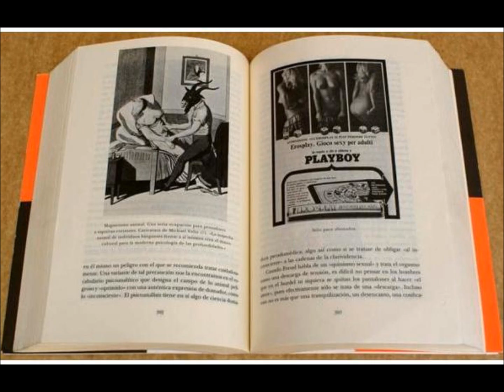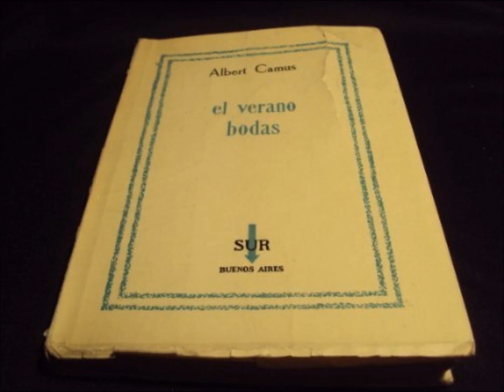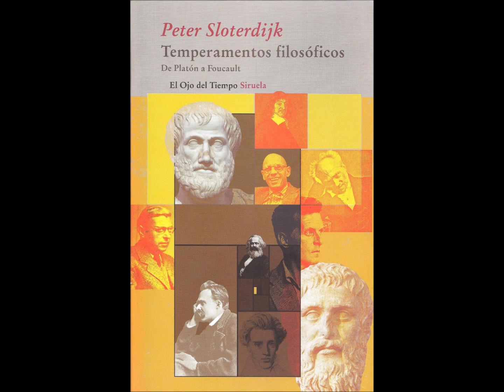"Temperamentos filosóficos" de Peter Sloterdijk- reseña por Fernando Figueroa Sánchez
Con el mismo entusiasmo -u ¿horror?- que Foucault con Las Meninas de Velázquez o Benjamin con el Ángelus novus de Paul Klee, me dejé absorber nuevamente por Filosofía, la pintura de Gustav Klimt que fue atacada con tanta vehemencia al exhibirse en el techo de la Universidad de Viena en 1905. Le pidieron a Klimt su opinión respecto al status de las ciencias, la Medicina, la Filosofía, y no les gustó el reflejo. El pasmo, el estertor que expele el cuadro es legítimamente posmoderno: caos, mega relatos y discursos oficiales en añicos, infierno y cielo en la Tierra fertilizada por la razón. Era natural que el Theatrum mundi posmoderno de Filosofía fuera descalificado por los sabios, como las teorías de Freud escasos años después.
Volví a ese cuadro después de una breve pero clara línea de tiempo tradicional en Temperamentos filosóficos de Peter Sloterdijk.
Sobre dicho texto, debió ocurrir un error, no he podido entenderle. No pude. Debió ser por el número de tesis, hay más de una y diametralmente opuestas. Por un lado, el argumento a contrapelo con lo canónico, donde Sloterdijk subraya la "ilusión óptica de la historia" mediante la cual se ha engrandecido a filósofos como Descartes. Sobre éste dice literalmente, y estoy de acuerdo, que se han sobreestimado sus "corazonadas presuntuosas de la relación entre poder y método",   por otro, el razonamiento mediante el cual desde el prólogo tilda de oportunistas a los sofistas y a todo adversario de los dialécticos. Pero fue Sloterdijk quien defendió la filosofía contracultural de aquella época clásica. Le dedicó casi ochocientas páginas a la crítica de la Ilustración, a Rousseau, a Diógenes, a Heinrich Heine, a la tesis de Gottfried Benn. Sí, fue Sloterdijk mismo quien después de todo, en su propia Crítica de la razón cínica, admitió que  "intenta hacer justicia a esa carcajada sobre toda forma de idealismo necio".  Sabios que "no son cómplices del poderoso, un espíritu insobornable" , como Diógenes contra Alejandro Magno. Pero eso fue entonces, hace una década. En Temperamentos filosófico hay que habérselas nuevamente con la tradición ejemplar y ya no con los críticos. De ninguna manera pretendo demeritar importancia a Platón y Aristóteles, pero la carcajada vino del solitario Heráclito, del Eurípides que rechazó todo cargo público y defendió a los sofistas por difundir una filosofía individual, y no de aquellos. Platón y Aristóteles, muy a pesar de su inobjetable aportación a la filosofía, cortaron el listón inaugural del idealismo que batía las carcajadas. No sólo eso, fundaron las escuelas, y esa semilla de paideia que en occidente ha ido creciendo y expandiéndose cual zacate hasta nuestros días con una necesaria metodología y sistematicidad en la educación, pero, desgraciadamente también, como idea oficial de lo que debe y lo que no debe seguirse para que valga como discurso "verdadero". Baste revisar hoy cómo la legitimidad del filósofo proviene de la venia y autorización de quien ocupe la cátedra del colegio, del gymnasium, del Instituto, del programa o gremio de inteligentzia en turno.
Fernando Figueroa Sánchez es profesor de la Universidad Veracruzana.
Música: De mi cd sobre el holocausto de la agrupación Collection D´Arnell Andréa, música  que puede conseguirse en el café gótico Sahmadi, a dos cuadras del metro Etiopía en el sur de la Ciudad de México. Genial ambiente.